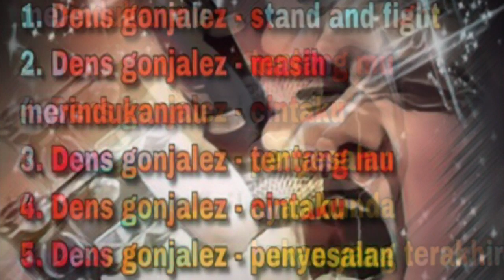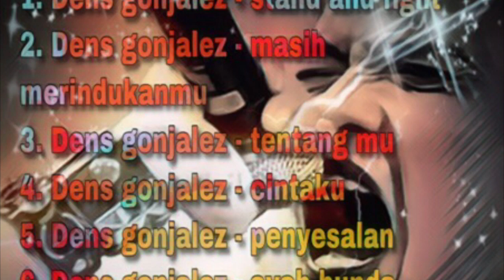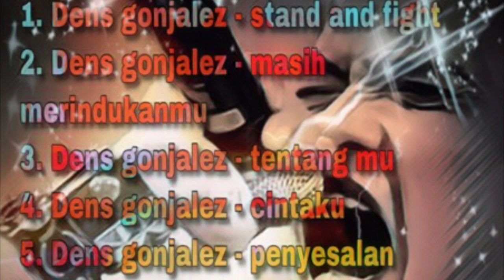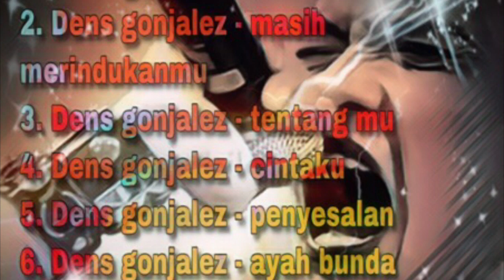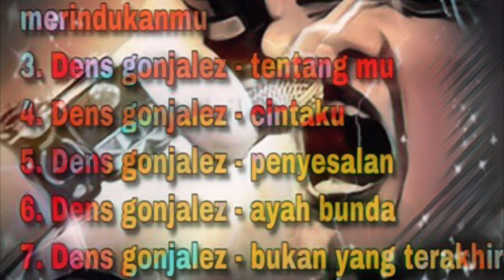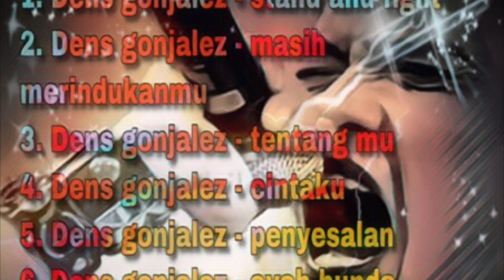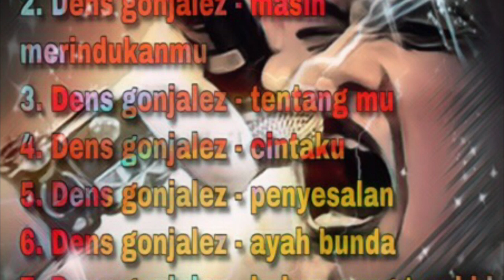Dens gonjalez ( full mini album )